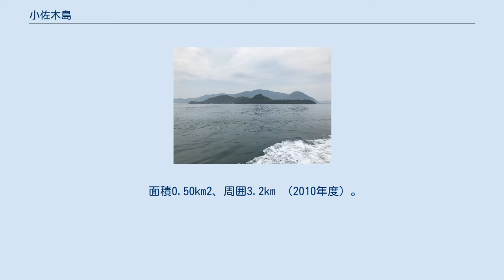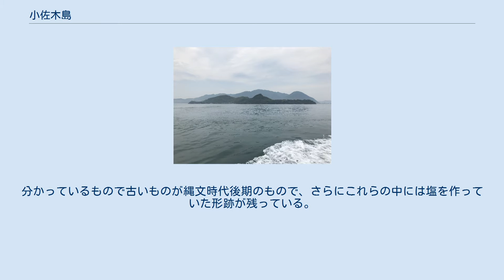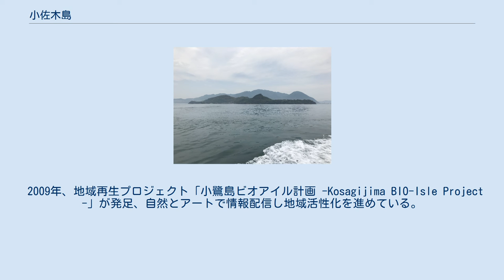小佐木島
周辺 小佐木島（こさぎじま）は、瀬戸内海芸予諸島の島。
有人島である。
 三原湾に浮かぶ島の一つ、本州の三原市中心部から南へ約2.7kmに位置する。
島の南側が佐木島、東が無人島である宿禰島になる。
全島域が広島県三原市鷺浦町に属する。
 面積0.50km2、周囲3.2km （2010年度）。
最大標高はまつたけ山75.9m。
地質はほぼ花崗岩。
 島の東に1集落のみあり、2017年現在人口7人で高齢化率100%。
基幹産業は農業、近年は手付かずの自然を楽しめる場所として地元自治体などにより観光資源の開発を進めている。
 この島には遺跡が3つ・古墳群が1つ発見されている 。
分かっているもので古いものが縄文時代後期のもので、さらにこれらの中には塩を作っていた形跡が残っている。
 島の北東端には小佐木島灯台がある。
1894年（明治27年）に整備されたもので、現役で使用されている。
この時代から昭和初期まで（木造）造船業が行われていた。
昭和30年代には人口140人を超えていた。
 自治体区分としては、1889年（明治22年）4月1日市町村制施行された際、広島県豊田郡鷺浦村を佐木島とで構成していたが、1956年（昭和31年）9月30日三原市に合併され三原市鷺浦町となった。
 1991年（平成3年）風の子学園事件が発生、その慰霊は2015年現在も続いている 2005年度国勢調査から高齢化率100%に達している。
 2009年、地域再生プロジェクト「小鷺島ビオアイル計画 -Kosagijima BIO-Isle Project -」が発足、自然とアートで情報配信し地域活性化を進めている。
 島の港である小佐木港（桟橋）は管理区分としては佐木港に属する。
島には三原港・尾道市生口島への定期航路がある。